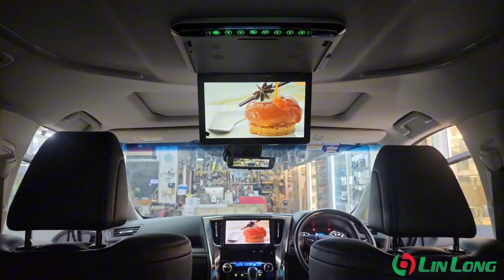Toyota Vellfire Alphard Carrozzeria Roof Monitor Ips Screen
Toyota Alphard Vellfire Carrozzeria Roof monitor full hd

🏤 No.135 jalan cokmar 1, mutiara bukit raja
41050 klang selangor

Lin Long Enterprise Sdn Bhd
(KLANG JALAN MERU)
Use Waze search : lin long klang

Working Hour :
Tuesday - Saturday10:00am - 7:00pm
Sunday 10:00am - 4:00pm
Monday Off